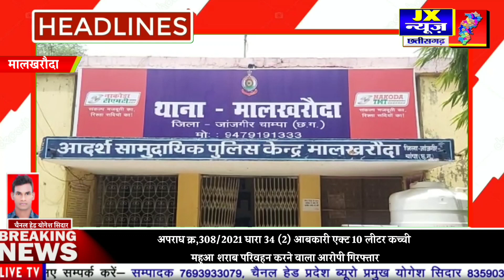लेटेस्ट न्यूज़ मालखरौदा.. 10 लीटर कच्ची महुआ शराब परिवहन करने वाला आरोपी गिरफ्तार...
मालखरौदा.. 10 लीटर कच्ची महुआ शराब परिवहन करने वाला आरोपी गिरफ्तार...